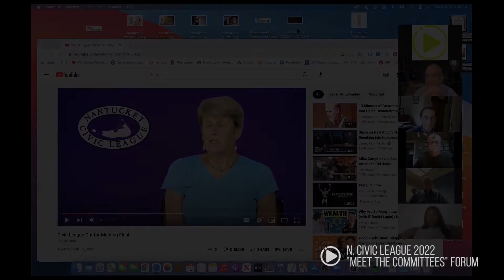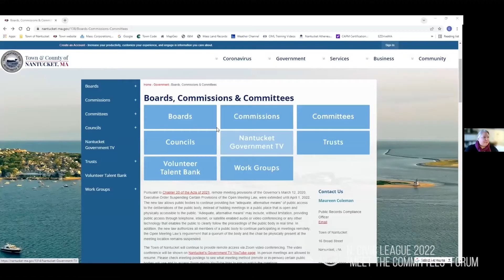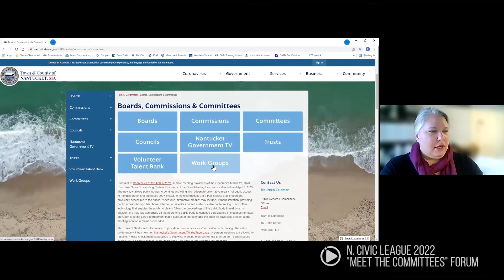Highlights of Civic League Forum: “CALLING ALL APPLICANTS” (2/12/22)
START HERE! This short video is for anyone wanting to learn about serving on a Nantucket Town committee or running for elective office.  Listen in…then access our companion videos, where fellow residents share their personal experiences volunteering!